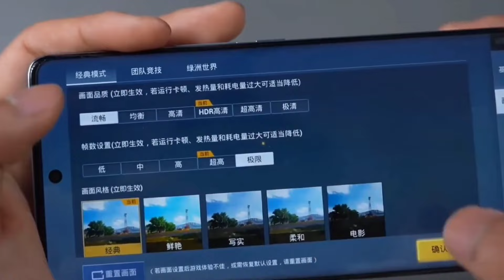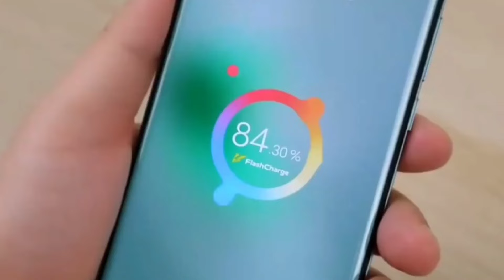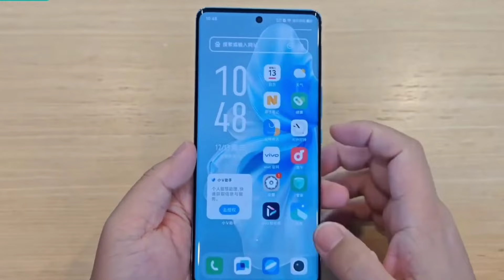Vivo V30 5G - First Look | Specs | Price in india | Vivo V30 Unboxing | Vivo V30 Pro